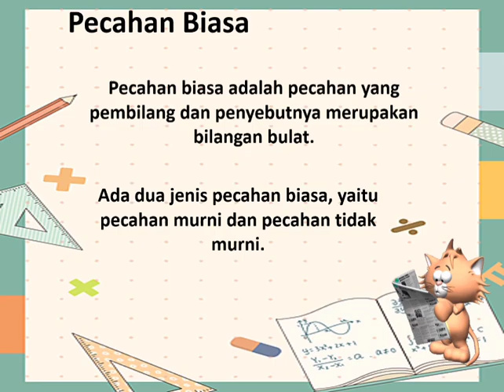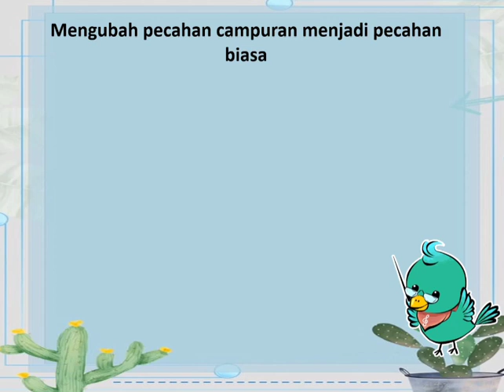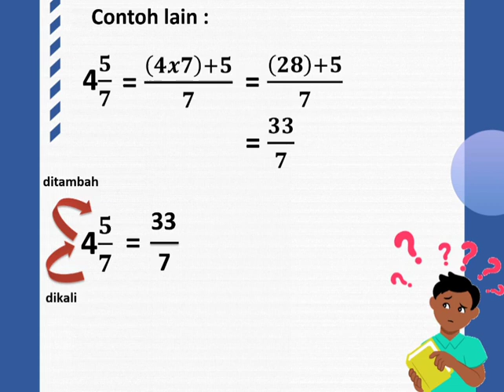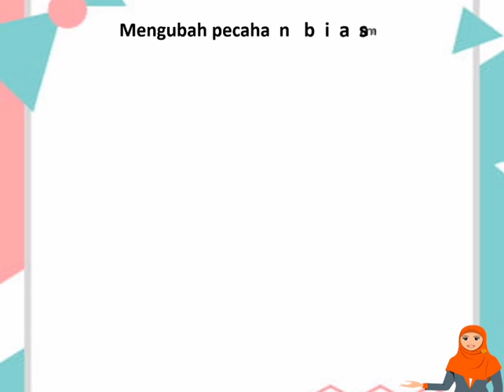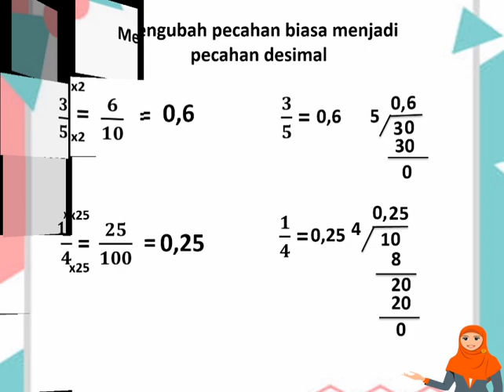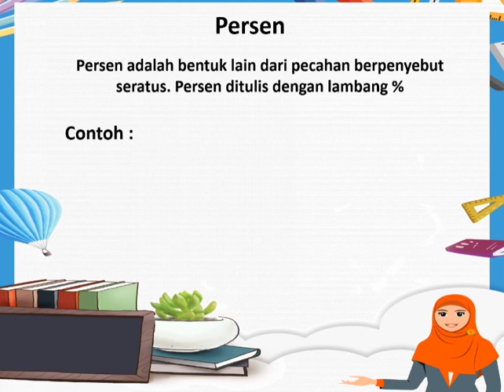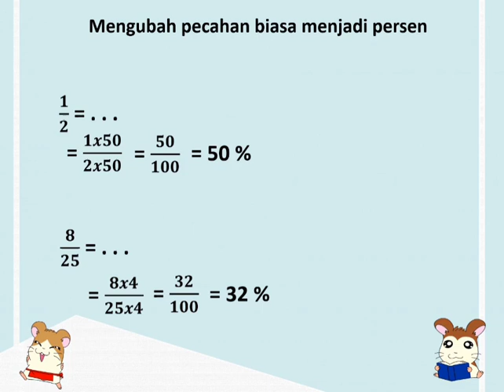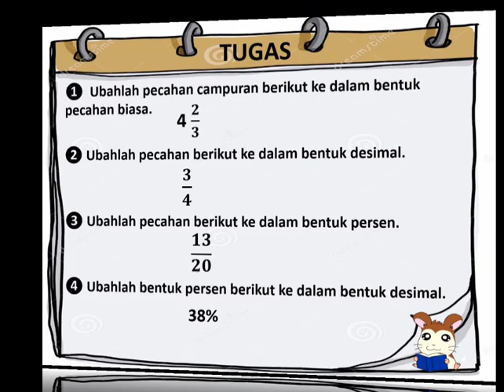Matematika Kelas 4 Bab 1 Pecahan Part 2